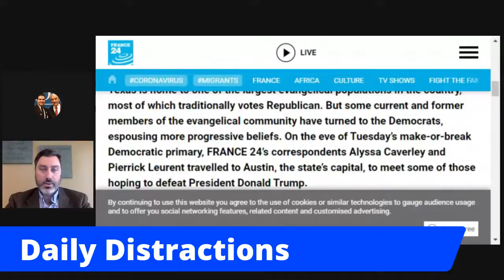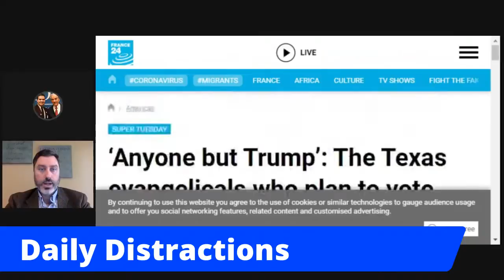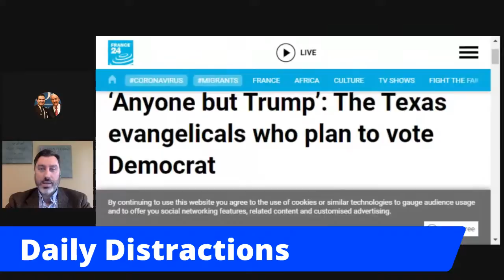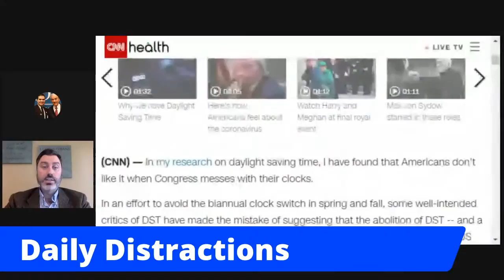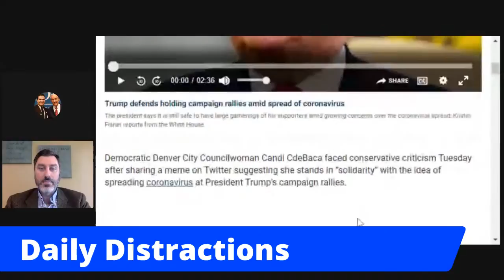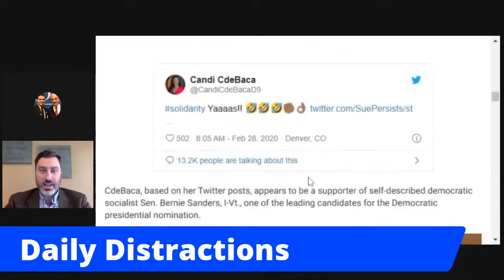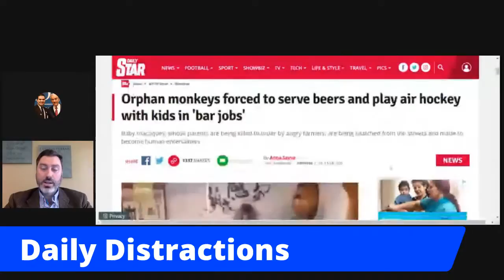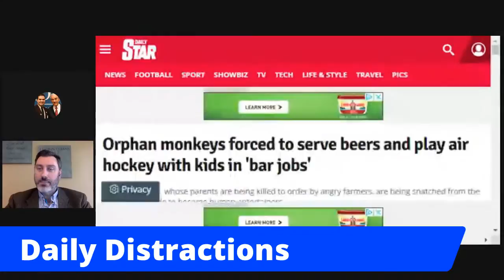Orphan Monkeys, Daylight Savings, Denver Democrats OH MY!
Liberty Starship is a political live stream that "goes beyond the terrestrial politics".  Join us on the journey!  Here the Crew talks about strange headlines we think are just keeping you eye off the ball of what matters!

Fox News article on "Denver Democrat" wanting to spread Corona at Trump rallies: